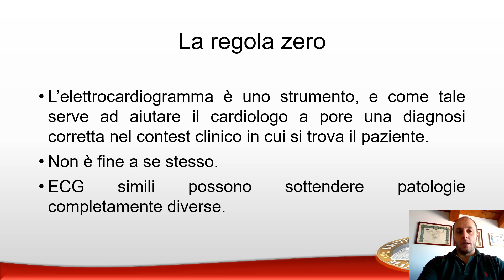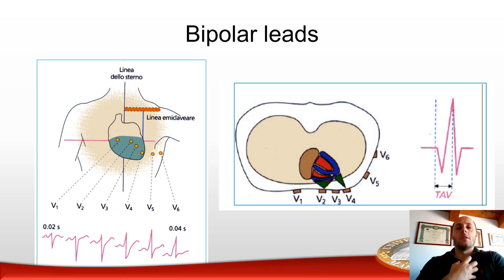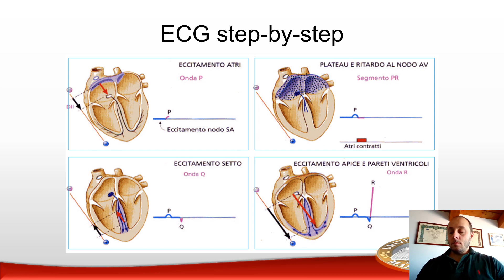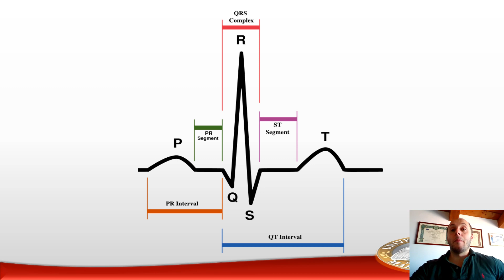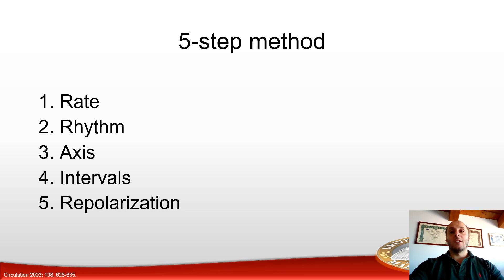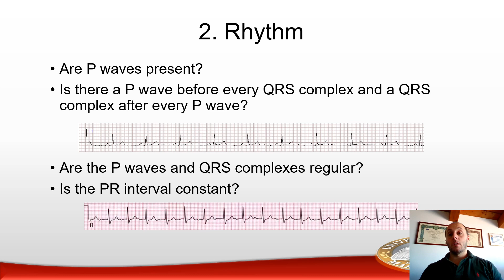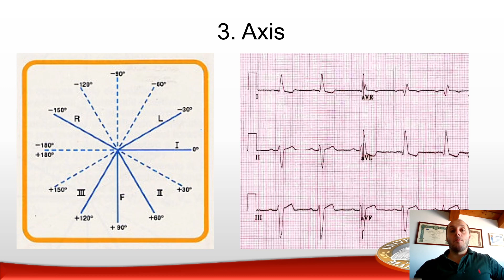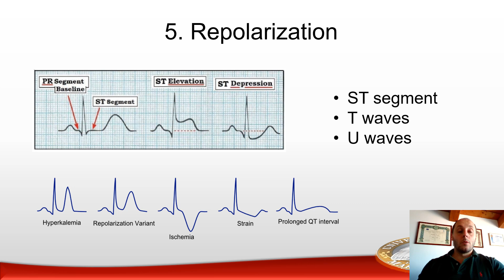Lettura dell'elettrocardiogramma - VECCHIO VIDEO AA 2019/2020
Lezione 1 - Modulo di Malalttie dell'Apparato Cardiovascolare - Corso Integrato di Medicina Interna Specialistica - Laurea in Scienze Infermieristiche - UnivPM